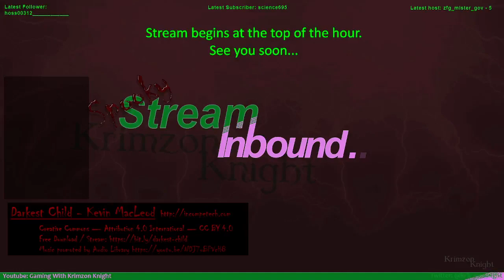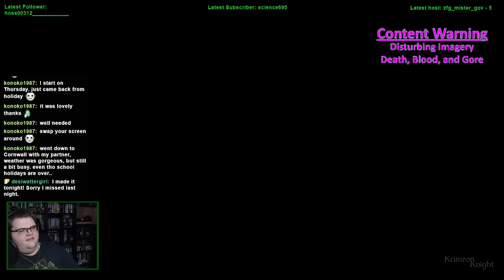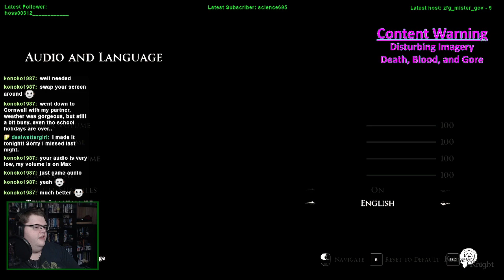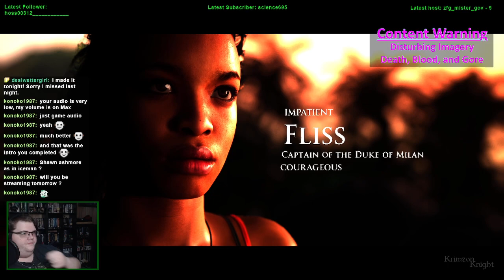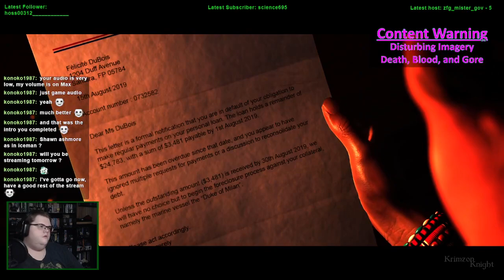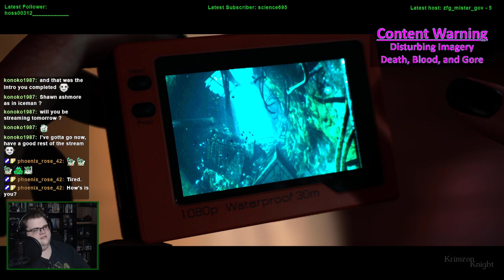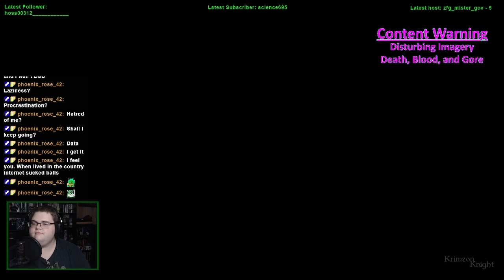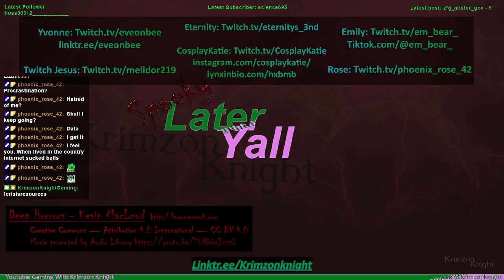SPOOKMAS 2021! | The Dark Pictures Anthology: Man of Medan - Episode 1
MERRY SPOOKMAS!!!

This was my first step into Man of Medan of the Dark Pictures Anthology!

Substance Abuse: samhsa.gov/find-help/national-helpline